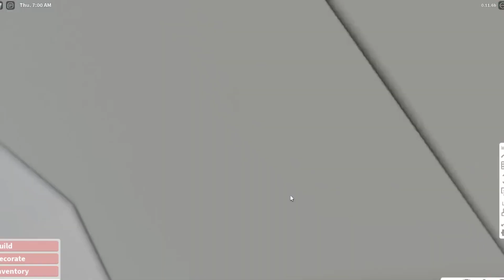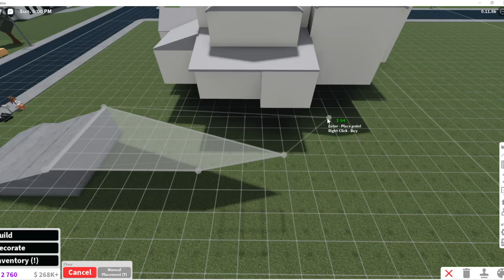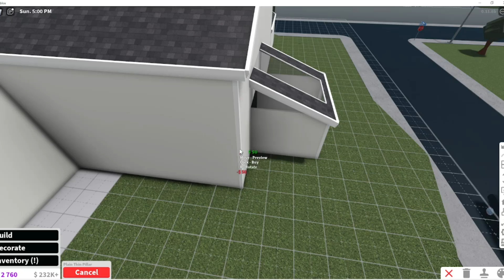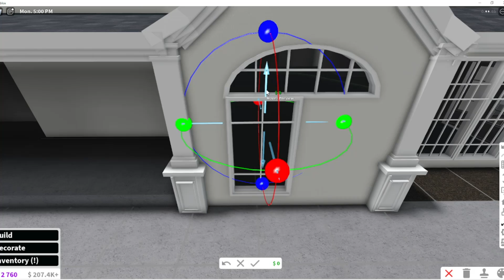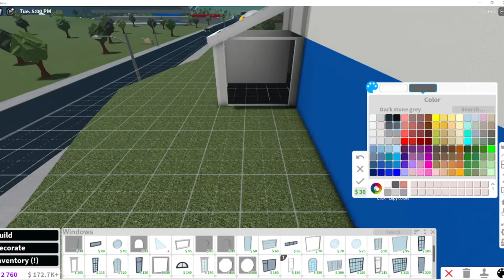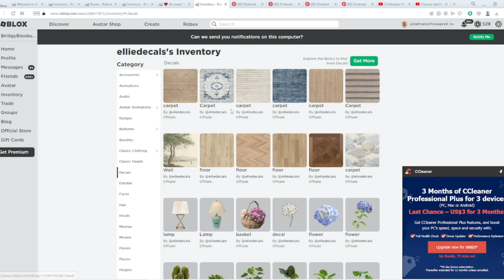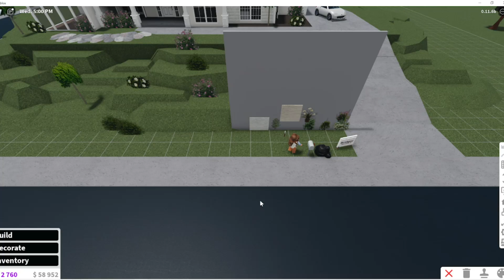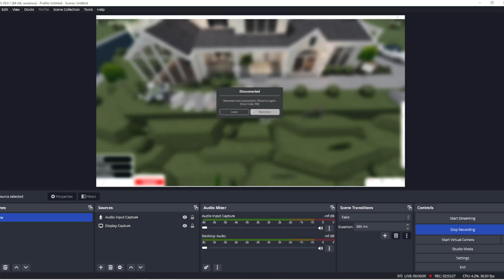Cheap Hillside Farmhouse Bloxburg (SLOW) *WITH VOICE*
This is a slower-ish build and its easier to follow!
PRICE: 100k-500k depending on custom plants
3-6 bedrooms, customs, plants, and more! Beautiful modern farmhouse, its also hillside, and high ceilings!
Bridget C